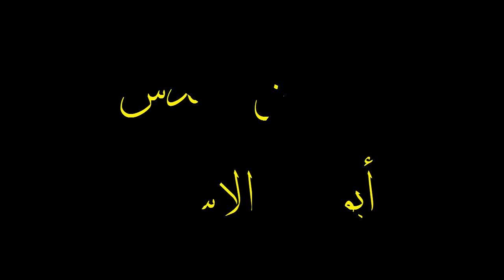قالوا عن المهندس يحيى الأسطل "أبو عمر"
قالوا عن المهندس يحيى الأسطل